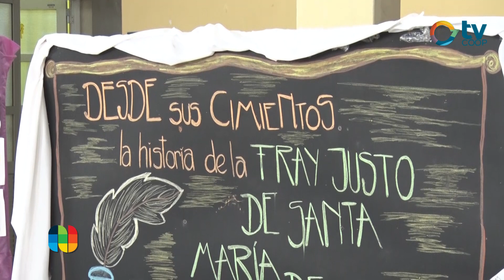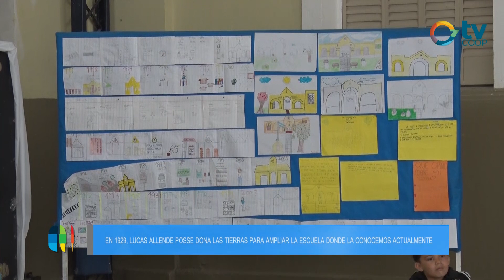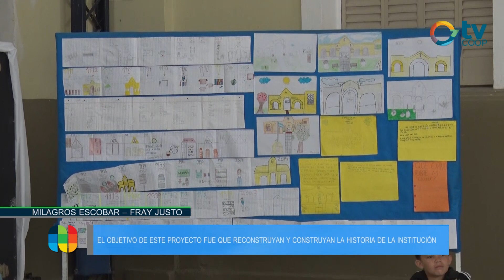Informe celebración 110 escuela Fray Justo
FRAY JUSTO: 110 AÑOS DE HISTORIA

UN 16 de Julio de 1913 nacía en Justiniano posse la escuela Fray Justo Santa María de Oro. Más que centenaria, la institución celebró ayer con un trabajo promovido por el equipo de jornada extendido que incluyó a toda la familia de la escuela. Festejo que acompañamos y hoy compartimos.